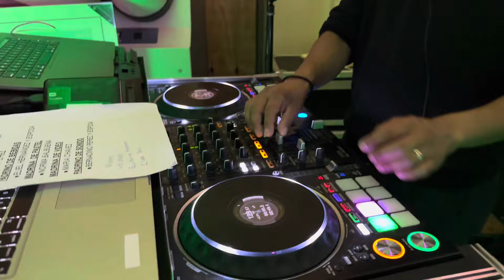🕊️Bautizo & Presentacion en un Viernesito 🎧🎤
En esta fiesta trabajamos diferentes generos musicales con gente de puebla y oaxaca